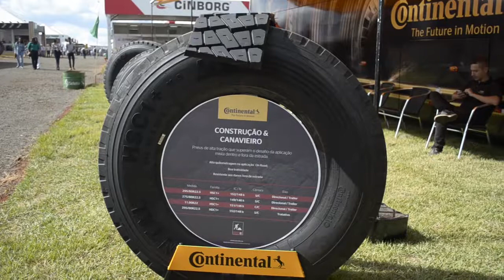Continental Pneus para setor canavieira - Agrishow 2017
Antônio Júnior, gerente de produto da Continental Pneus apresenta os pneus estão totalmente adequados para aplicação canavieira.